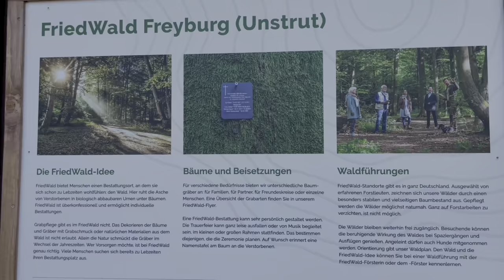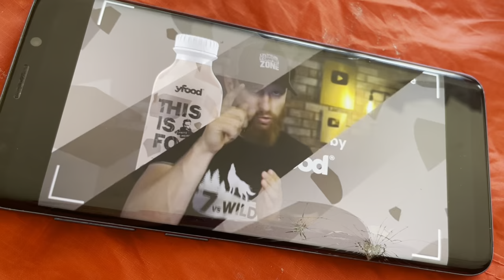Finale - Das ENDE meiner Tour, kein HAPPY END ??? Fernwandern von Berlin zum Gardasee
hier das FINALE Video zu meinem Projekt "von Berlin zum Mittelmeer". 1800 km quer durch Deutschland, Österreich und Italien.
Gab es nun ein Happy End? Happy? End? Das Video verrät es euch. Ich freu mich, dass Ihr mich wieder begleitet.
Es geht von Meran weiter. Statt der Via Claudia zu folgen wage ich endlich den Schritt auf den Berg und versuch mich gemeinsam mit Ralf am Höhenweg zwischen Meran und Bozen. Anschließend geht es von Bozen weiter nach Trient bei höllischen 38 Grad.
In Trient verlässt mich Ralf und ich entschließe mich allein weiter Richtung Gardasee zu laufen. Dort endet meine Tour nach 1800 km von Berlin durch Deutschland, Österreich und Italien.

00:00 - Rückblick
01:37 - Intro
05:00 - E5 Etappe Meran bis Bozen
10:35 - Via Claudia nach Trient
14:00 - Allein zum Gardasee
19:34 - Und so gehts weiter

Ich wandere seid Ende März durch Deutschland Richtung Mittelmeer.
Mit meinem Iphone, Stativ, Mikrofon und Video-App poste ich regelmäßig Videos direkt von unterwegs.
Ich freu mich, dass ihr mich auf meiner Fernwanderung begleitet.
Hier der Link zu den verwendeten Karten:
Kartendarstellung und Präsentationsgraphiken: © Bundesamt für Kartographie und Geodäsie (2022), Datenquellen

Links zur wichtigsten leichten bzw. ultralight Ausrüstung:

Zum Schlafen:
Zelt:
MSR Hubba Hubba NX 2 Zelt - 2-Personen-Zelt

Therm-a-Rest NeoAir XTherm Ultraleichte Luftmatratze für Rucksackreisen mit WingLock-Ventil

Kleidung:

Patagonia Damen W's Micro Puff Hoody Sweatshirt

Marmot Damen Hardshell Regenhose, Winddicht, Wasserdicht, Atmungsaktiv Wm's Bantamweight Pant

Marmot Damen Wm's Bantamweight Jacket, Wasserdichte Regenjacke, winddichter Regenmantel, atmungsaktiv, faltbarer Hardshell Windbreaker, ideal zum Fahrradfahren & Wandern

Videotechnik:

RØDE VideoMicro kompaktes Richtmikrofon für Filmemacher, Inhaltserstellung und Aufnahmen vor Ort

Selfie Stick Stativ, 360°Rotation 3 in 1 Selfiestick mit Fernbedienung Handy Selfie-Stange und Tragbar Monopod Handyhalter für iPhone 13/12/11 Pro/XS Max/XS/X/8/7, Samsung Smartphones

Videobearbeitung mittels LumaFusion

Liebe Grüße Anni Kirsten
Music from Uppbeat (free for Creators!):